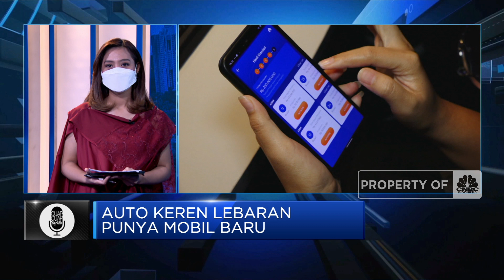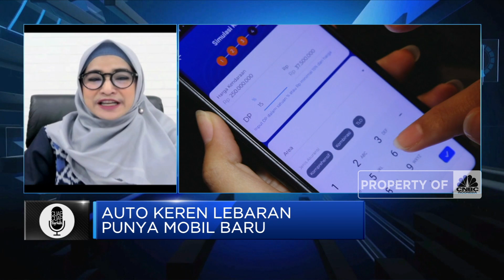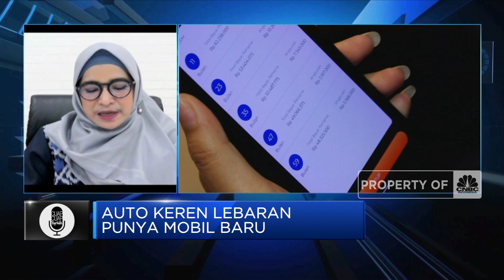Eps 9: Aplikasi myBRIf, Cara Mudah Punya Kendaraan di BRI Finance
Selama Bulan  Ramadan 2021, CNBC Indonesia akan menghadirkan 'BRI Cuap-Cuap Cuan Berkah' jelang berbuka puasa yang akan membahas berbagai hal tentang investasi. Dalam episode ini BRI Cuap-Cuap Cuan Berkah akan mengangkat tema "Auto Keren lebaran punya mobil baru"

BRI Finance memberikan ragam kemudahan bagi para nasabah yang bercita-cita memiliki kendaran impian, termasuk jelang Lebaran 2021. Melalui aplikasi myBRIf, debitur BRI FInance bisa mengajukan pembiayaan kendaraan bermotor dengan mudah, cepat dan aman.

Apa saja kemudahan kredit kendaraan yang diberikan BRI Finance?  Selengkapnya simak dialog Andi Shalini dengan Direktur Utama BRI Finance, Azizatun Azhimah Dalam Evening Up, CNBC Indonesia (Jum’at, 23/04/2021)